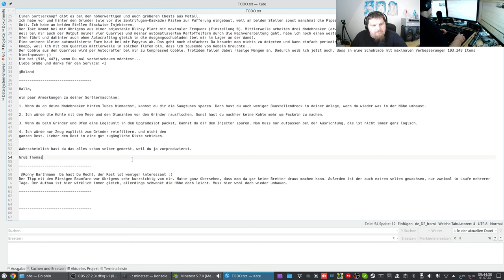Let´s Play Minetest - German-Creative-server ( Minecraft orientiertes Spiel ) #338